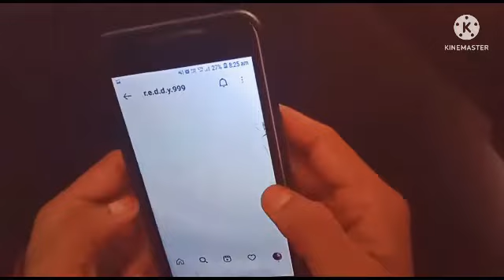Pencil sketch 2022 || gamer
Pencil sketch 2022 || gamer || 2022

Video highlights:
🔸pencil sketch..
🔸pencil sketch easy
🔸 beginner pencil sketch
🔸 beginner pencil drawing
🔸sketch of gamer
🔸pencil sketch of gamer
🔸pencil sketch ideas
🔸pencil drawing ideas
🔸pencil art..

2022
shortvideo 2022

insta I'd's..
💠Art wid Sadh!ya_SADDU
💠 Sadhiya_khan5 or Hamed Khan